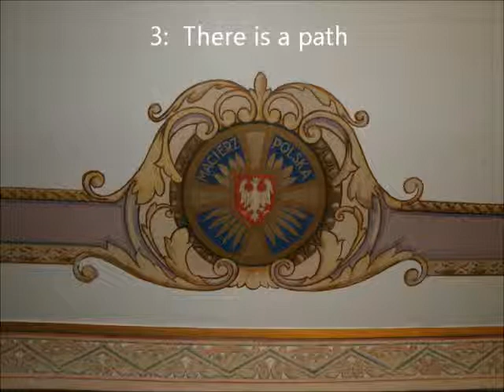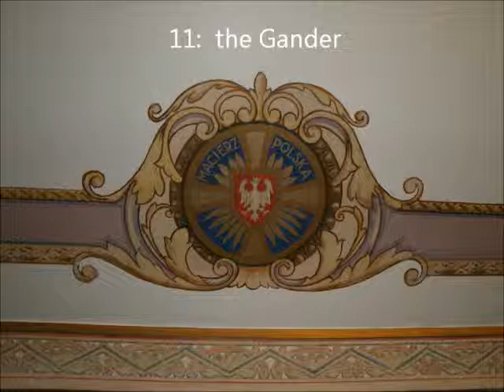Witold Roman Lutosławski: 12 Polish Folk Songs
1 (0:09) Oh, My Johnny
2 (0:49) Hey, Down from Krakow
3 (1:30) There is a path
4 (2:15) The Shepherd Girl
5 (3:26) An Apple Hangs on the Tree
6 (4:04) A River Flows from Sieradz
7 (5:52) Master Michael
8 (7:40) The Lime Tree
9 (8:53)  Flirting
10 (9:59) The Grove
11 (10:35) The gander
12 (11:55) The Schoolmaster

Recorded in the Jim Fellows Center for Creative Media, Park Ridge, Illinois, and published here with the permission of Archbury Classics Recording Company.